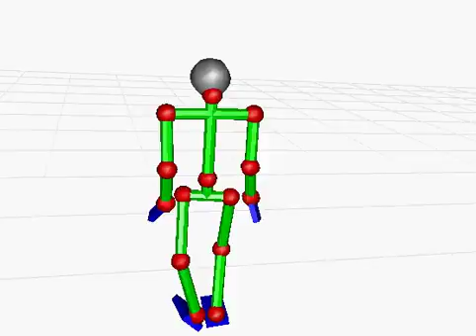exit hinged door4